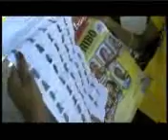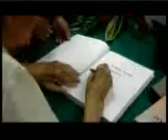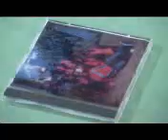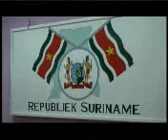STVS JOURNAAL 10 dec 2013